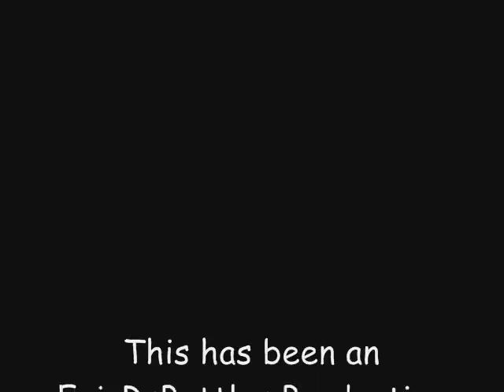Girl does strange things with her head!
Runescape is a registered trademark of Jagex LTD. I do not own, nor work for them.
Peaches - Fuck the pain away
Basement Jaxx - Where's your head at